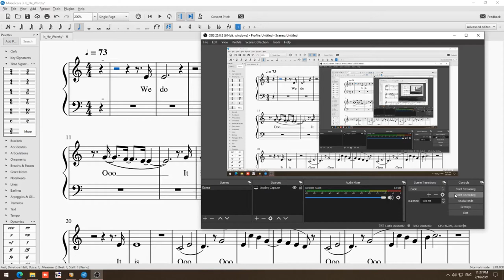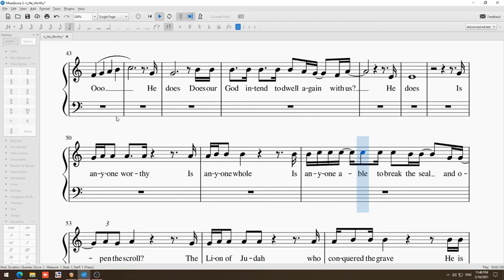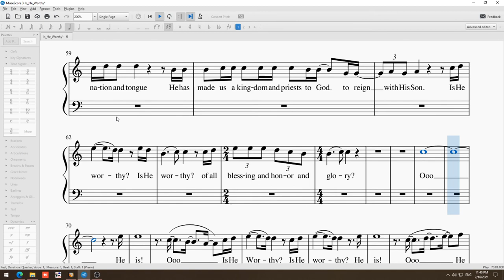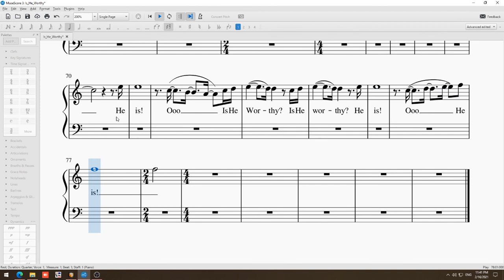Is He worthy? - soprano